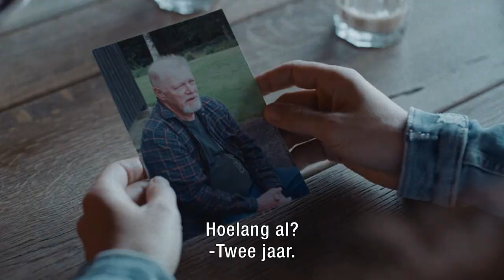The Dark Heart - TRAILER | KRO-NCRV | NPO Start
Tanja, een onderzoeker bij Missing People Zweden, probeert de zaak van een verdwenen rijke landeigenaar op te lossen. Vlak voor zijn verdwijning gaf hij zijn dochter een ultimatum: verbreek je relatie of verlies je erfenis.

Stream The Dark Heart vanaf 2 maart op NPO Plus